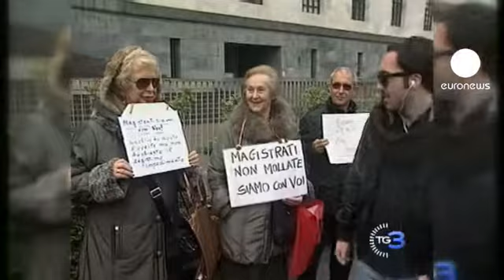Pataleta de correligionarios de Berlusconi frente al Tribunal de Milán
Correligionarios de Silvio Berlusconi han protestado frente al Tribunal de Milán contra la reanudación del proceso por el caso Ruby, en el que el exprimer ministro italiano y magnate de los medios de comunicación está acusado de abuso de poder y prostitución de menores. Angelino Alfano, su sucesor al frente del conservador Pueblo de la Libertad, considera que es "escándaloso" que los jueces decidieran mantener la audiencia sin la presencia de Berlusconi, que está ingresado en un hospital de la ciudad. "Es muy serio", dice "Se sale del normal funcionamiento del sistema judicial de un país civilizado".

Los magistrados acordaron seguir con la audiencia tras recibir un informe pericial en el que se afirma que los problemas oculares que padece Il Cavaliere no son tan graves como para impedir su presencia en la sala. Esta decisión supone un  varapalo para la defensa del exmandatario, que alegó sus problemas de salud como "legítimo impedimento" para no acudir a las vistas por el caso Ruby y por el caso Mediaset, aunque en este último sí fue aceptada la alegación. Ahora la fiscalía de Nápoles le reclama para que se le juzgue con urgencia por un caso de supuesta compra de votos en el año 2006.